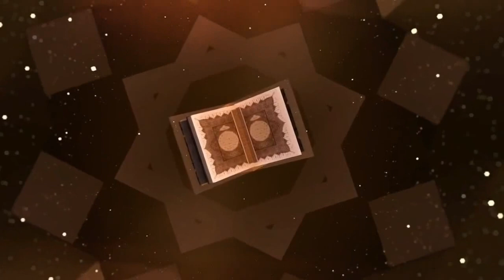Wahabi Otak Koplax❗Sebut Imsyak Bid'ah, Argumen Sesat Firanda-Badrusalam 'Dilibas' Buya Yahya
Belakangan ini istilah imsak, mungkin juga praktik imsak yang sudah berjalan lama di Indonesia dipersoalkan sebagian ustadz. Menurut mereka, masyarakat salah paham dan salah kaprah dalam memahami kata imsak.

Menurut mereka, imsak itu sendiri yang secara bahasa artinya menahan diri adalah awal mula waktu puasa yang terhitung sejak terbit fajar atau waktu subuh. Mereka mengklaim bahwa imsak itu adalah kata lain dari puasa dan hal ini bisa dicek di kitab fikih manapun.

Dari penjelasan ini, kita dapat menarik simpulan bahwa pendapat sebagian mereka didasarkan pada pengertian imsak secara bahasa. Sampai di sini, penjelasan mereka tentu saja benar. Tetapi mereka tidak bisa dibenarkan dalam menyalahkan masyarakat terkait imsak.

Masyarakat selama ini bukan tidak mengerti kata imsak secara harfiah yang tidak lain adalah puasa itu sendiri. Tetapi masyarakat Indonesia meminjam kata imsak untuk idiom baru yang merujuk pada penahanan diri lima, sepuluh, atau lima belas menit sebelum subuh.

Dari sini kemudian kata imsak tidak lagi diartikan oleh masyarakat secara harfiah, tetapi secara idiomatis seperti yang lazim dipahami. Pemakaian kata imsak untuk konsep dan pengertian baru itu bukan menjadi tanda bahwa masyarakat salah paham atau salah kaprah terhadap kata imsak karena mereka juga masih memahami kata imsak secara harfiah saat mengaji fikih puasa.

Masyarakat tetap memahami bahwa dalam masa imsak orang masih tetap boleh makan. Artinya, masyarakat memahami kata imsak secara idiomatis, bukan harfiah dalam arti puasa seperti keterangan Fathul  Mu‘in berikut ini:

ويجوز الأكل إذا ظن بقاء الليل باجتهاد أو إخبار وكذا لو شك لأن الأصل بقاء الليل لكن يكره ولو أخبره عدل طلوع الفجر اعتمده وكذا فاسق ظن صدقه

Artinya, “Makan masih dibolehkan bila menduga keberadaan malam berdasarkan ijtihad atau kabar dari seseorang. Demikian juga (masih dibolehkan makan) bila seseorang ragu karena pada asalnya malam masih ada. Tetapi (makan) makruh. Kalau orang terpercaya mengabarkan terbit fajar kepadanya, maka ia harus mempercayainya. Sama halnya (ia harus mempercayai) orang fasik yang diduga keras kejujurannya,” (Lihat Syakh Zainuddin Al-Malibari, Fathul Mu‘in pada hamisy I‘anatut Thalibin, [Beirut, Darul Fikr: 2005 M/1425 H-1426 H], juz II, halaman 265-266).

Syekh Bakri Syatha lalu menjelaskan bahwa dalam masa imsak itu masih diperbolehkan bagi seseorang untuk memulai atau menuntaskan hidangan sahurnya karena malam memang masih ada.

قوله ويجوز الأكل) أي للتسحر... (قوله وكذا لو شك) أي وكذلك يجوز الأكل إذا شك في بقاء الليل قال سم وهذا بخلاف النية لا تصح عند الشك إلا إن ظن بقاءه باجتهاد صحيح كما علم مما تقدم في بحث النية وما في حواشيه لأن الشك يمنع النية اه

Artinya, “(Boleh makan) makan sunah sahur, (demikian jika seseorang ragu), maksudnya demikian juga boleh makan sahur bila seseorang ragu perihal keberlangsungan malam. Tetapi Bujairimi mengatakan bahwa hukum ini tidak berlaku untuk niat karena niat tidak sah dalam keraguan kecuali jika dia menduga malam masih ada dengan ijtihad yang benar sebagaimana telah dikaji perihal niat dan pada hasyiyahnya karena keraguan mencegah niat,” (Lihat Syakh Zainuddin Al-Malibari, Fathul Mu‘in pada hamisy I‘anatut Thalibin, [Beirut, Darul Fikr: 2005 M/1425 H-1426 H], juz II, halaman 265).

Konsep imsak dalam pengertian masyarakat bukan berangkat dari ketidaktahuan akan agama. Konsep ini lahir dari sikap kewaspadaan dan kehati-hatian mereka dalam mengamalkan ajaran agama yang mereka yakini. Mereka lebih memilih langkah antisipasi atau ihtiyath sebagai peringatan Fathul Mu‘in berikut ini.

Khazanah Islam menyuguhkan video tentang keislaman Indonesia baik dalam kajian keagamaan maupun perspektif Islam dalam menyikapi segala aspek kehidupan, sosial, budaya maupun politik di Indonesia.

Semoga dalam segenap perbedaan yang ada dalam umat Islam bisa kita sikapi dengan kedewasaan, saling menghargai dan saling menghormati. Tetap menjaga ukhuwwah dan persatuan antar umat muslim khususnya dan antar sesama anak bangsa umumnya.

Semoga bermanfaat...